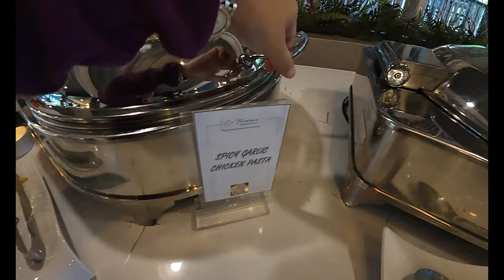BUFFET NA MAY TAAL VOLCANO VIEW? | RSM LA TERRAZA TAGAYTAY FOOD TRIP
Looking for the best Filipino buffet in Tagaytay? RSM La Terraza serves up a feast of classic dishes, including crispy pata, dinuguan, and laing, alongside their iconic bulalo. Plus, enjoy a stunning view of Taal Volcano while dining!